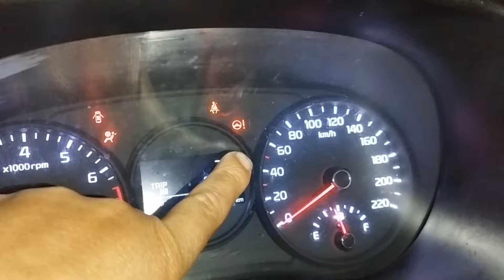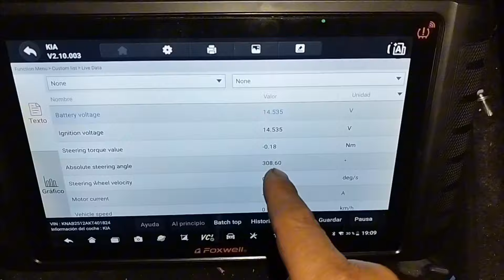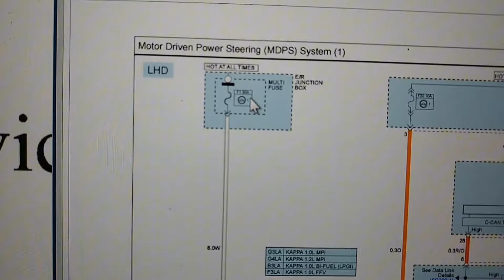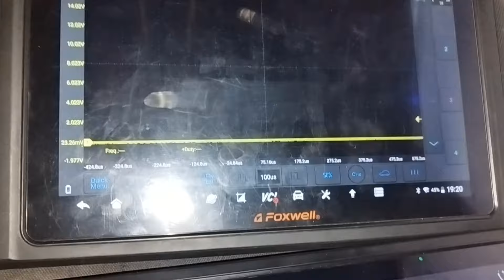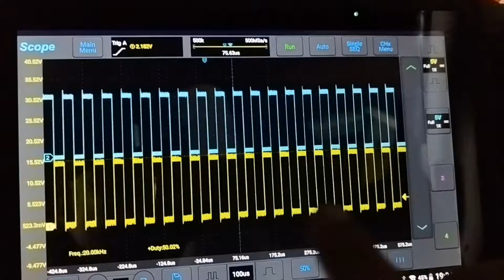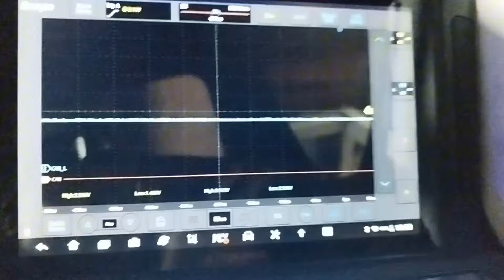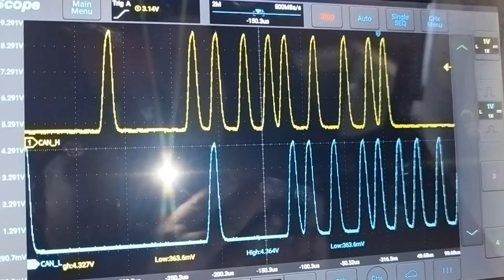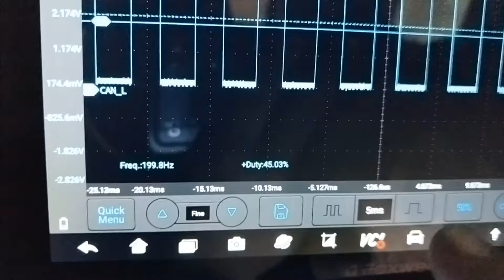DIRECCIÓN ELÉCTRICA, Funcionamiento (Kia Picanto) 🚗🚘🚙